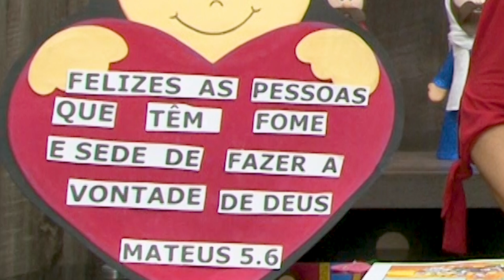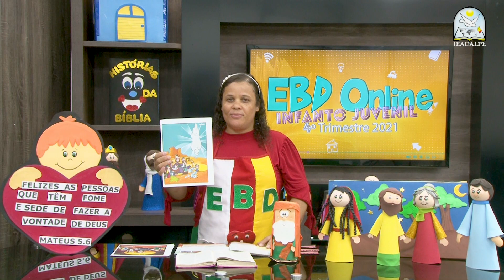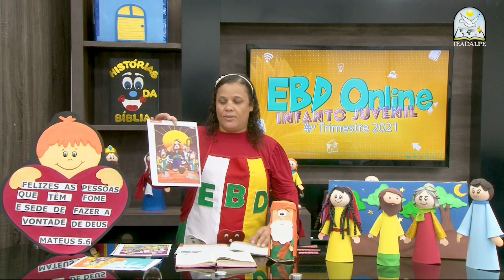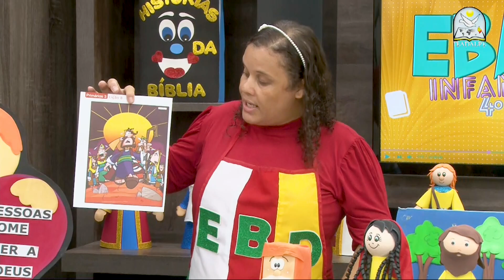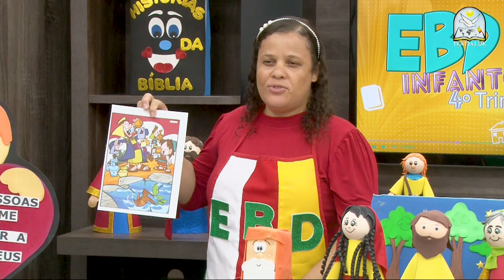EBD - Lição 8 - [Primários] - 4º Trimestre de 2021 - 21/11/2021 - Ieadalpe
Professora: anete Bonfim - Ieadalpe

Ou faça através das contas abaixo:
Ag. 3503-3
C.C. 40021-1

CAIXA
Ag. 3122

BRADESCO
Ag. 1058

SANTANDER
Ag. 3295

ITAÚ
Ag. 7474
C.C. 35183-5

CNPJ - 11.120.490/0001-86